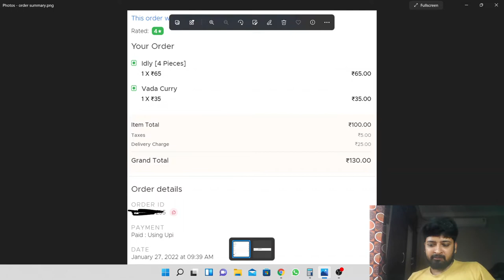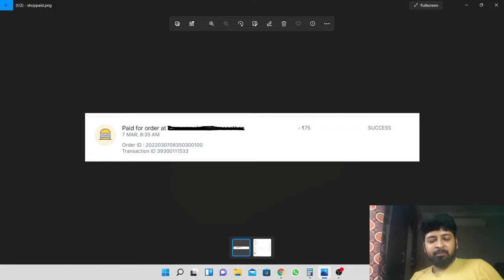Swiggy/Zomato & Hotel hidden charges | Who is the culprit? | Tamil | MrRaaja show